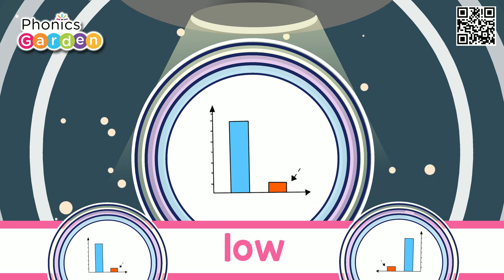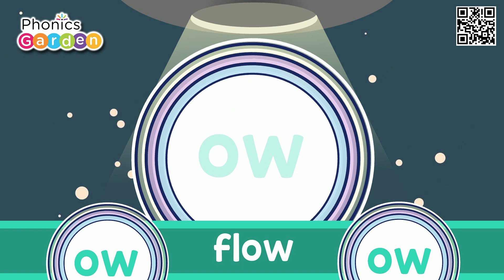OW LONG | Word Family | Roly-Poly Rocket | Phonics Garden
Ride the Roly-Poly Rocket Word Family into reading success! Learn the sound of letter /OW LONG/ and practice reading words with the letter /OP/ sound!  (Helpful Resource LINKS & LYRICS)

Phonics Garden WORKSHEETS  Resource Links
OW Long | Pat-a-Word | Digraph Flip-Book | 4 Pages

OW Long | Pat-a-Word | Digraph Word Wheel Bundle | 8 Pages

OW Long | Digraph | Find the Letter | Letter Search Worksheets | 4 Pages

ow | Digraph | BLOW | Multi-Level | Long OW | Color by Letter | 4 Pages

ow | Digraph | BOW | Multi-Level | Long OW | Color by Letter | 2 Pages

ow | Digraph | BOWL | Multi-Level | Long OW | Color by Letter | 2 Pages

ow | Digraph | GLOW | Multi-Level | Long OW | Color by Letter | 2 Pages